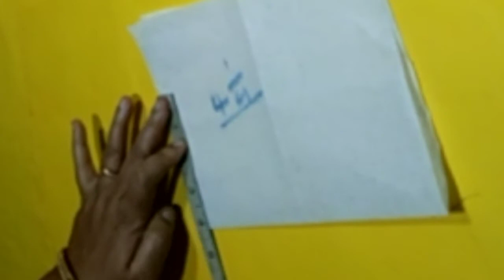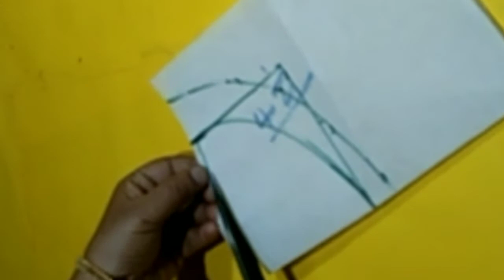churidar cutting easy method Malayalam/churidar top cutting easy method beggners/kurthi cutting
@joyels log

1 churidar cutting and stiching

2 churidar cutting and stiching Malayalam

3 churidar top cutting and stiching

4 churidar top cutting easy method Malayalam

5 churidar cutting and stiching easy method

6 churidar cutting and stiching easy method for beggners

7 simple top cutting method

8 eazy method Malayalam churidar cutting and stiching

9 easy method Malayalam churidar top cutting and stiching

10 high range apple blossom stiching channel